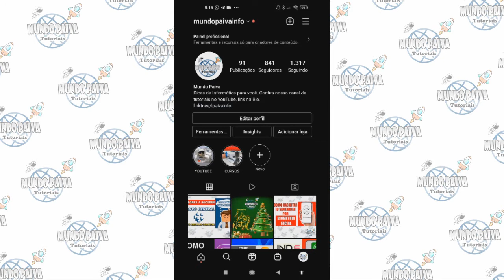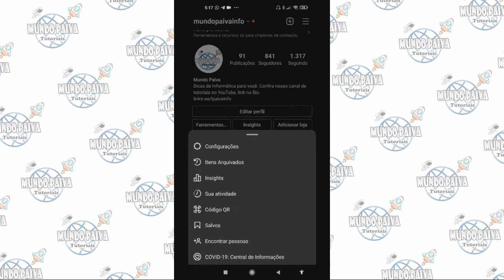Como ver o Email da Conta do Instagram - Atualizado!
Vídeo Tutorial de hoje explico como ver o email da sua conta do instagram.

Neste Vídeo:
Como ver o email da conta do instagram

Capítulos:

00:00 Introdução
00:08 como ver o email da conta do instagram (Explicação inicial)
00:20 Convite para se inscrever no canal
00:28 instagram da mundo paiva
00:44 vendo seu e-mail registrado no instagram
01:57 Encerramento e convite para se inscrever no canal